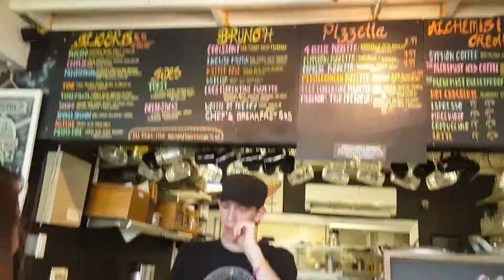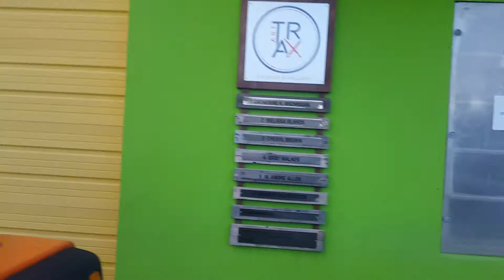COME HANG W ME: Best Coffee in Ft. Lauderdale ft. Natty Ice!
Come hang with me as Natty and I drink 8 cups of coffee in the best coffee shops in Fort Lauderdale!